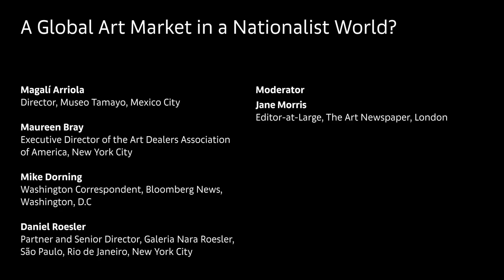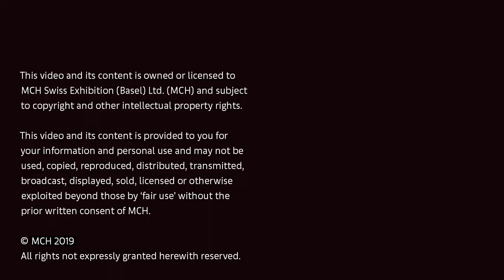Conversations | A Global Art Market in a Nationalist World?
As nationalism continues to gain popularity across the world, geopolitical realignments and trade wars are becoming more commonplace. In the global contemporary art market, these disruptive developments naturally impact galleries' strategies for conducting and expanding their business. The art market leaders on this panel discuss the economics of this wild political landscape.

Magalí Arriola, Director, Museo Tamayo, Mexico City
Maureen Bray, Executive Director of the Art Dealers Association of America, New York City
Mike Dorning, Washington Correspondent, Bloomberg News, Washington, D.C
Daniel Roesler, Partner and Senior Director, Galeria Nara Roesler, São Paulo, Rio de Janeiro, New York City
Moderator: Jane Morris, Editor-at-Large, The Art Newspaper, London

Friday, December 6, 2019, 1pm – 2pm